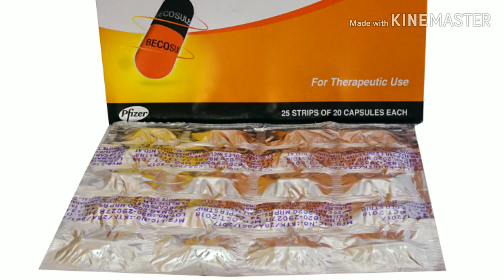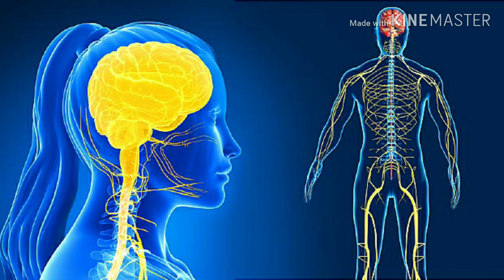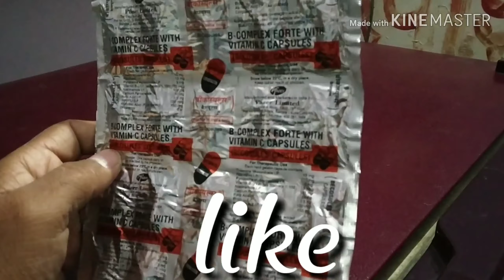Becosules capsule best review/ मुंह के छालों को दूर करें कमजोरी भगाएं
medicine review Ayurvedic upchar gharelu nuskhe desi upay.
friends motor chalaya Aur kamjori Ko Dur karne Ka Tarika aur Agar Munh Ke chhale Hain To is video ko pura Dekhen video acchi Lage toh like comment share Jarur Karen aur channel ko subscribe karna na Bhule friends please support me